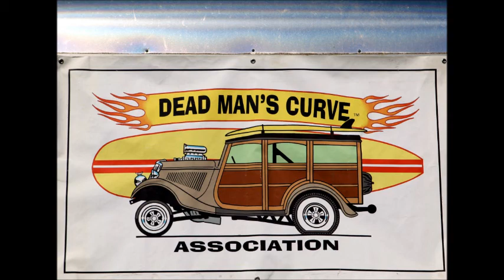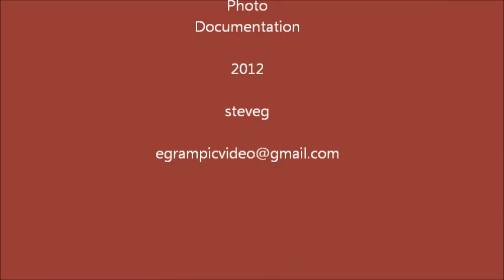DEAD MANS CURVE - RAT CAR CAR SHOW 2012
DEAD MANS CURVE 2012 RAR CAR SHOW,NJ